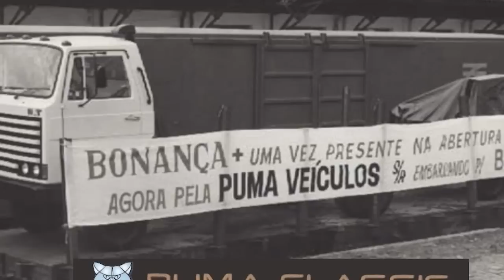5 ÓTIMOS CAMINHÕES QUE FORAM ESQUECIDOS NO BRASIL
Na história rodoviária brasileira, já existiram grandes caminhões, que mesmo após décadas de seu lançamento, ainda são lembrados por toda sua robustez e potência mêcanica, como o Scania 113 e Mercedes 1113. Mas no vídeo de hoje, vamos relembrar 5 caminhões, que mesmo tendo de tudo para ter um legado enorme em nossas estradas, acabou ficando pela metade do caminho, sendo completamente esquecidos.